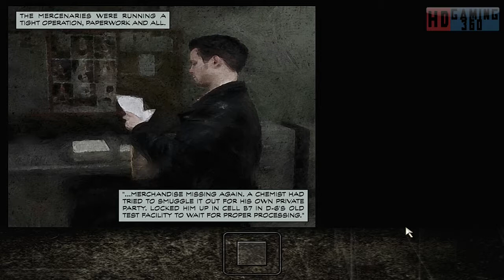Max Payne PC Walkthrough Part 30